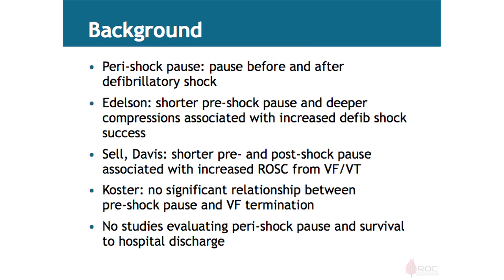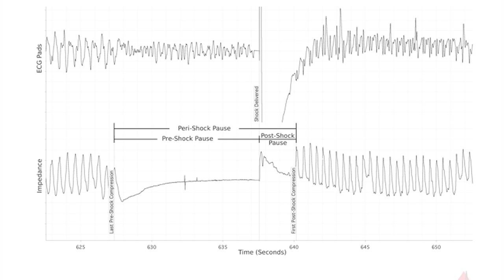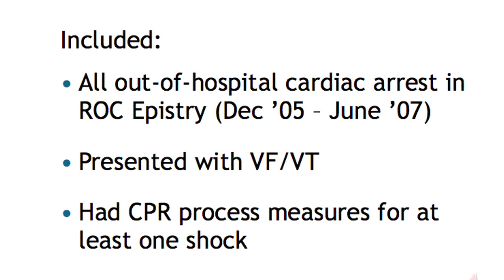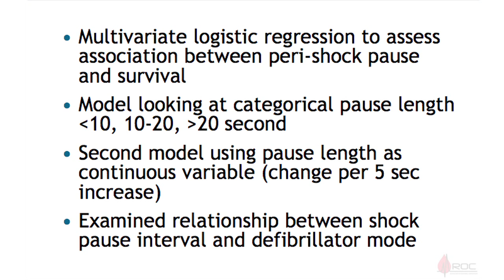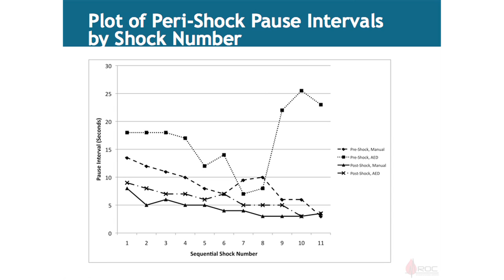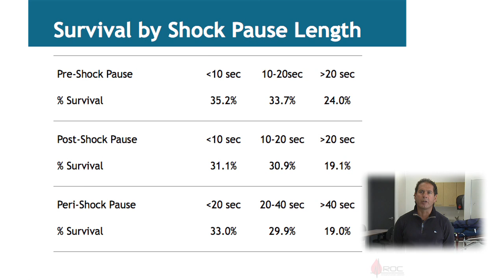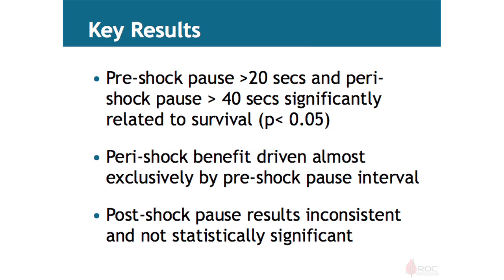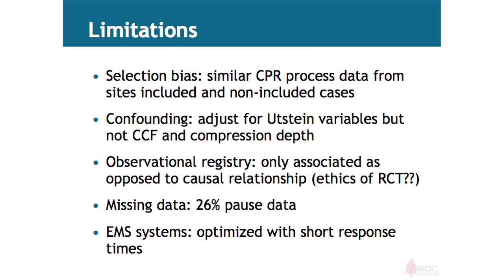Dr. Sheldon Cheskes - Peri-shock Pause Study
Peri-shock Pause: An independent predictor of Survival From Out-of-Hospital Shockable Cardiac Arrest